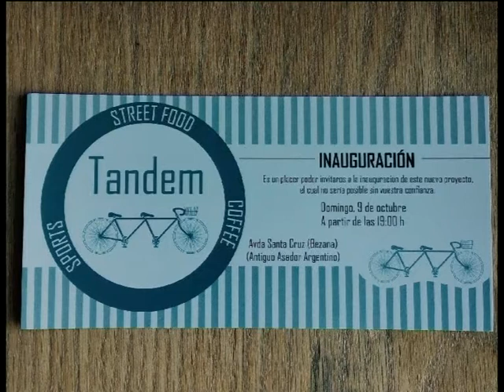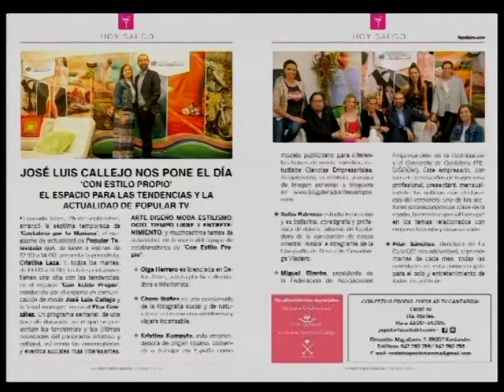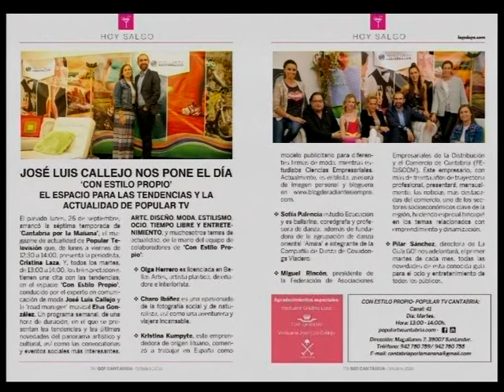CON ESTILO PROPIO 4 OCTUBRE 2016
Hoy, en 'Con Estilo Propio'  recibimos a Liliana Garcia y a Elisa Del Río, que nos hablaron del aeroyoga y de las innovadoras técnicas de body training que llevan a cabo en 'Pol Sport Studio', en la calle Perines de Santander. Y, como cada semana, Sofia Palencia, Kristina Kumpyte y Charo Ibañez, nos presentaron sus propuestas artísticas y de diseño y de fotografía de naturaleza. Y la recomendación de esta semana: 'Tandem StreetFood', que se inaugura este domingo, 9 de octubre, a las 19:00, en Bezana. ¡Enhorabuena Rafael Gonzalez Alonso, Marcos González y Rodrigo Marín por el 'nuevo miembro' de la gran familia 'Azabache-Candelita-Bellasombra'!